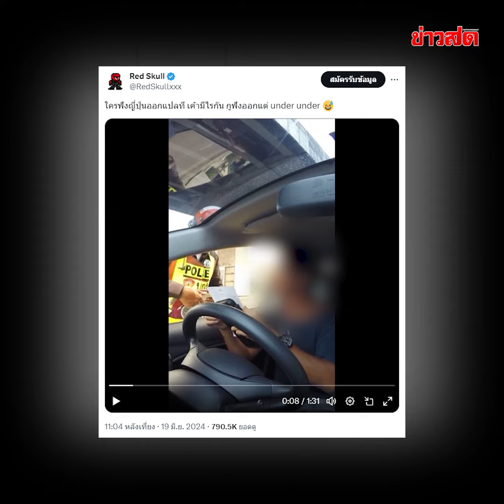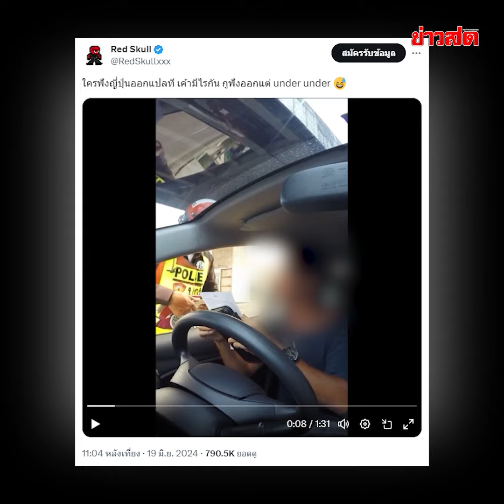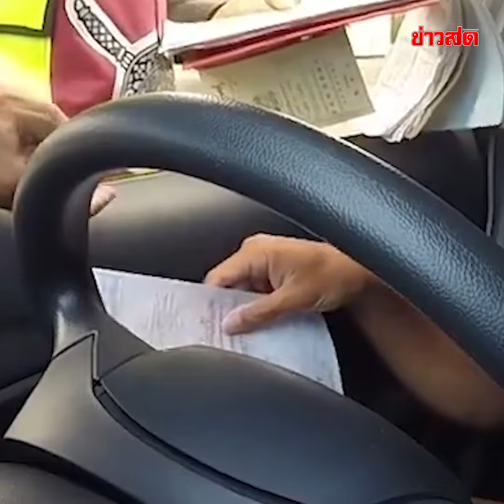หนุ่มญี่ปุ่น แฉ! ตร.ไทย แจกใบสั่งเรียกรับเงิน พูดเบา ๆ ‘ซ่อนไว้ใต้กระดาษ’ : Khaosod - ข่าวสด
หนุ่มญี่ปุ่น แฉ! ตร.ไทย แจกใบสั่งเรียกรับเงิน พูดเบา ๆ ‘ซ่อนไว้ใต้กระดาษ’

เอาแล้วไง ตำรวจไทยสร้างเรื่องอีกแล้วค่ะ เมื่อหนุ่มญี่ปุ่น แฉ! ตร.ไทยตั้งด่านจราจร แจกใบสั่งเรียกรับเงิน ที่มาพร้อมกับวลีเด็ด"ซ่อนไว้ใต้กระดาษ" แล้วดึงกระดาษใบสั่งขึ้นมาปิดธนบัตร เอาไว้ จากนั้นกระดิกนิ้วในลักษณะเหมือนเรียกรับ พร้อมให้เซ็นชื่อรับทราบใบสั่ง